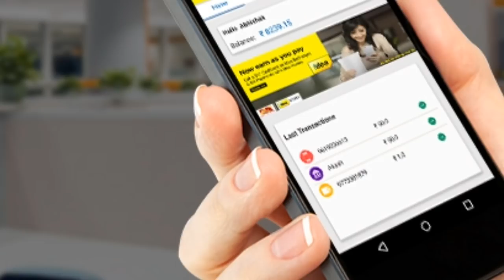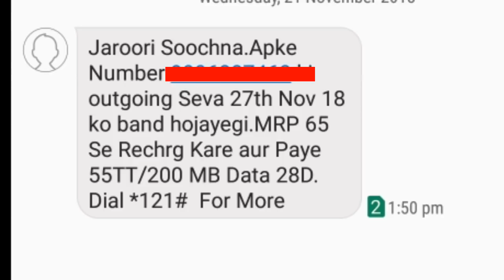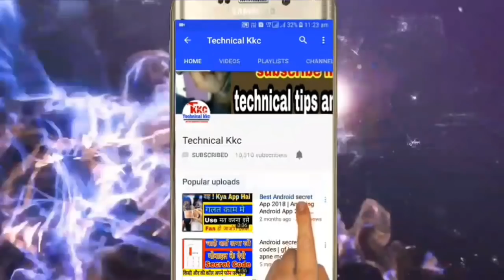ज्यादा Balance वाले बुरे फसे | Airtel, Idea, Vodafone Minimum Recharge Condition | Recharge Closed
Hello dosto meine is video mein aap sabhi ko telecom industry me ho rahi conditions me problums ke bare me btaya hai, meine is video aap sabhi ko btaya hai ki kaise agar apke number me balance jyada hoga to kya preshani apko jhelni pad skti hai, ummed karta hun ki apko video pasand aayi hogi.

related quries.

1) Airtel, Idea, Vodafone Minimum Recharge Condition
2) talktime recharge closed
3) minimum recharge conditions
4) airtel idea vodafone outgoing calls closed
5) airtel idea vodsafone validity recharge conditions